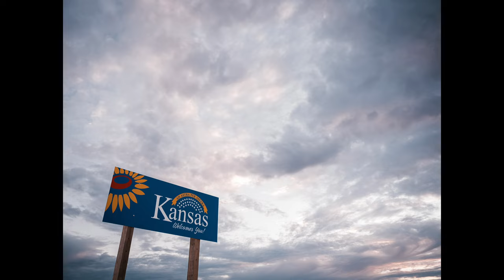Was This Fujifilm GFX and X100v Photo Trip to Kansas a FAIL?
I took the Fuji GFX 100 and 50sII along with the X100v on a little trip through Kansas.

Photo trips are always fun to go on, but are they always successful?  This time Kurt and I are looking for a classic Kansas Wheat Harvest photograph... but will we succeed?  And... if we don't get it, is the trip a failure?

Cameras used in the still photographs:
Fuji X100v
Fuji GFX 50sII with the 80mm f/1.7
Fuji GFX 100 with the 32-64 f/4

This video was produced by Jerred Z (That's me!). Becoming a photographer and photography teacher has been a transformative and positive aspect of my life, and I truly want more people to experience the world in the way I’ve learned to.

Every day is more beautiful, no matter where I am, because of photography.

Many of the photos you see me use are edited with Adobe Lightroom and Photoshop. I sometimes use my own custom presets, skies and textures in them, and I give some of my best away in my Newsletter!  To sign up and get the free stuff, go